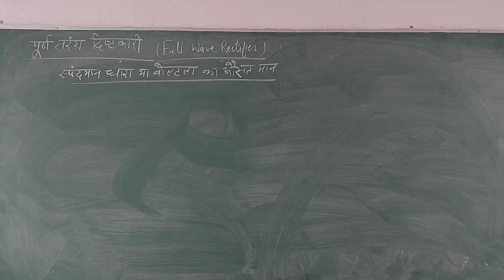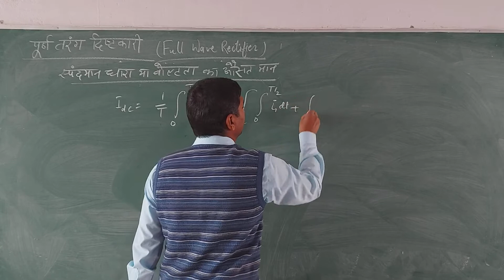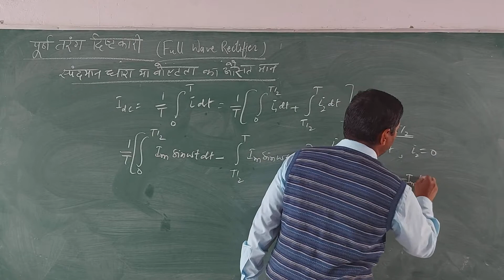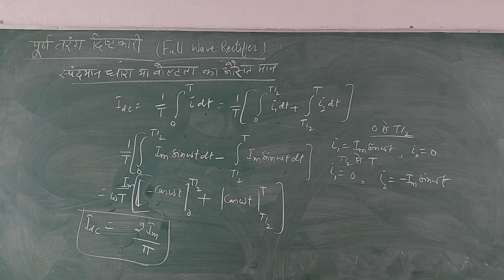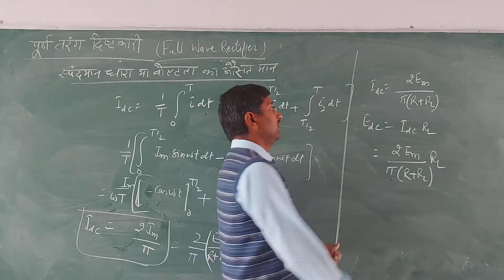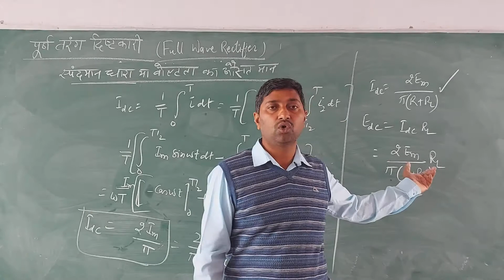Physics// स्पंदमान धारा का औसत मान//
Full Wave Rectifier- Average Value of pulsating current